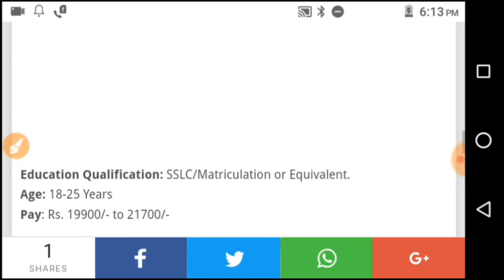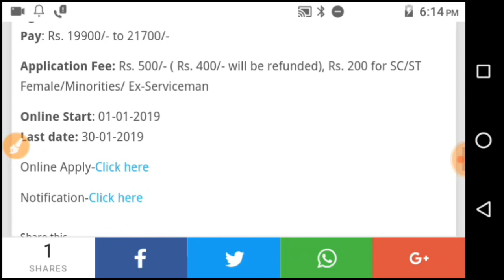Indian Railway job || Latest job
Indian Railway job

Last date: 30-jan-2019